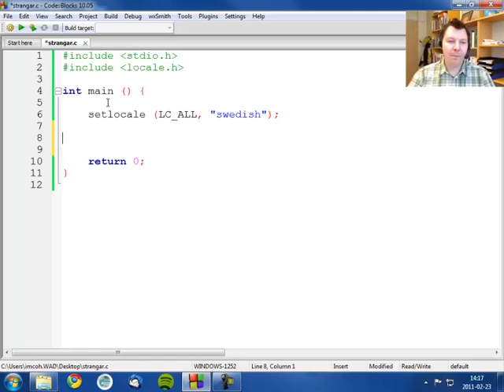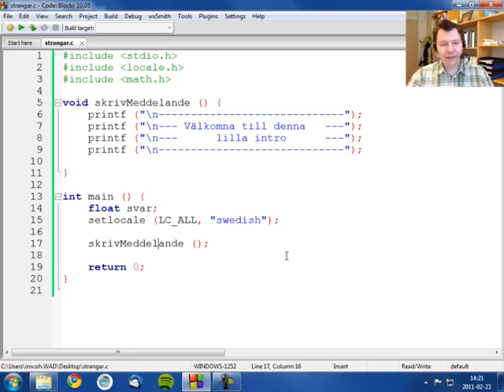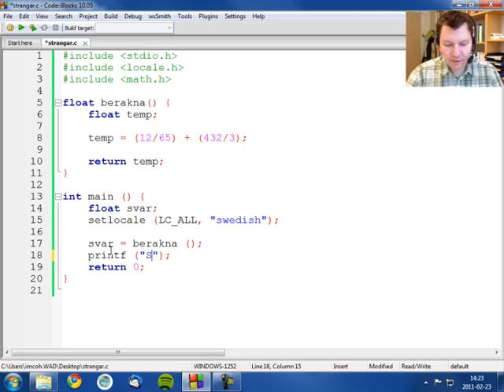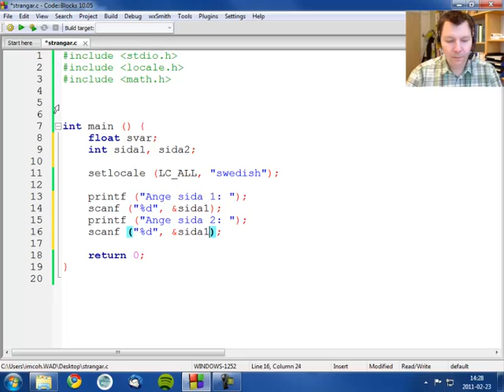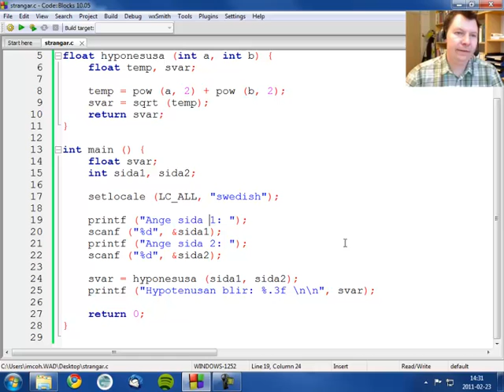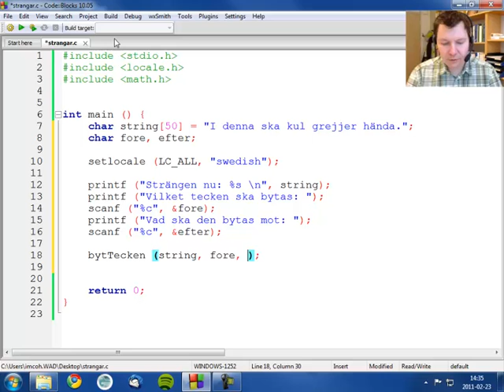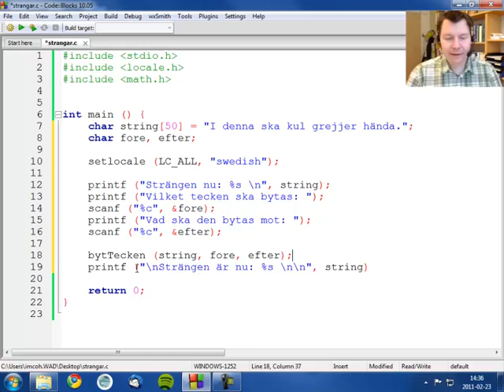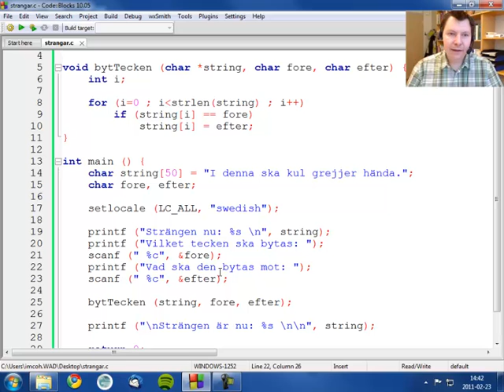Strukturerad Programmering med C - 9 Funktioner